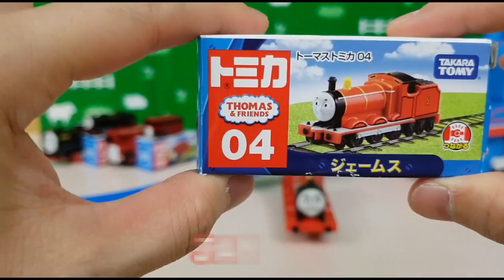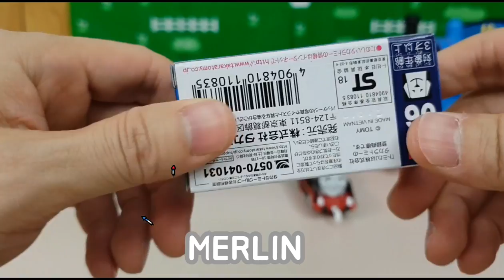(NO.39)きかんしゃトーマス トミカ コレクション - TOMICA THOMAS & FRIENDS collection Unboxing Toys, 토마스와 친구들 토미카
トミカトーマスのおもちゃで遊びます。トーマス、パーシー、ジェームス、ヒロ、ゴードン, ハロルド,チパーシー、みどりのトーマスが登場します。子供たちもきっと喜ぶ動画です。
トミカトーマスシリーズのおもちゃは、あまり持っていないので、今後は集めていこうと思います。
THOMAS & FRIENDS toys collection
thomas & friends collection

(NO.84)きかんしゃトーマス 第22シーズン ずっといつまでも(日本語-Japanese) Thomas and Friends Remake Season22 Forever and Ever

(NO.75)Thomas and Friends Remake Big World Big Adventures the movie(Rescue Nia) トーマス映画 地球まるごとアドベンチャー

(NO.70)The Most Important Thing is Being Friends Remake Thomas & Friends Journey Beyond Sodor トーマス映画

Thomas & Friends Real Steam plarail set(리얼스팀 프라레일세트)

Thomas & Friends Bahasa Indonesia,
Tomas i drugari, Thomas e seus amigos, Tomica i Prijatelji, Locomotiva Tomáš, Thomas et ses Amis, Thomas và những người bạn,Thomas le Petit Train,תומס הקטר, थॉमस टैंक इंजन और दोस्तों,
きかんしゃトーマス,トーマス日本語 ,
토마스와 친구들, 湯瑪士小火車,
きかんしゃトーマスチャンネル, Thomas y Sus Amigos, streamlined Japanese, thomas and friends Accidents Will Happen